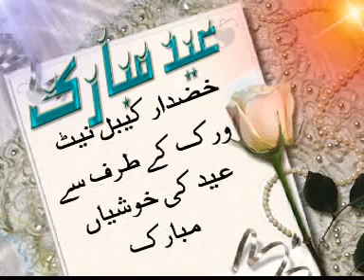alim masroor songs SIRAJ FARAZ,,O Pardas